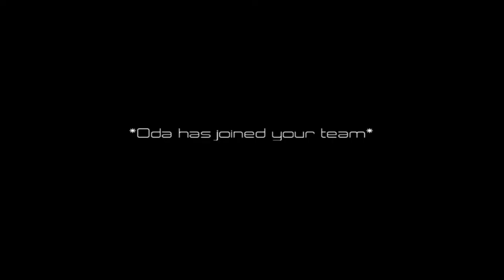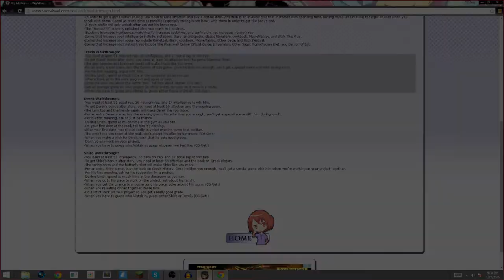Scud & CPP Play: RE Alistair++ | Part 7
Now we get with the nerdy dude!

Sub if you wanna see more. I'd really appreciate it!